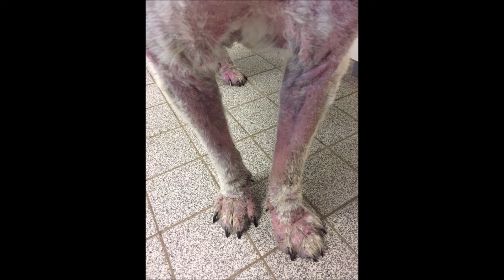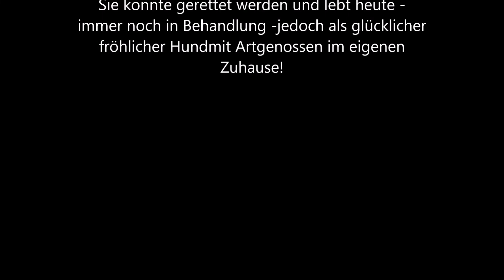Mirle1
Die Geschichte von Mirle in Bildern